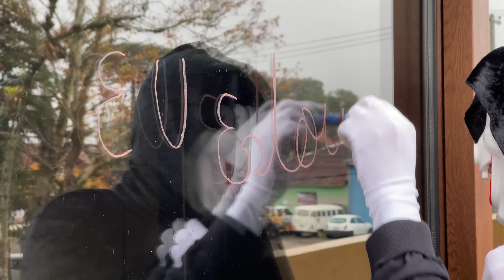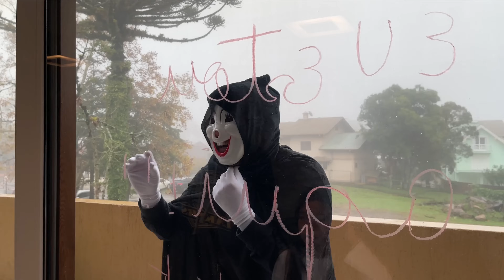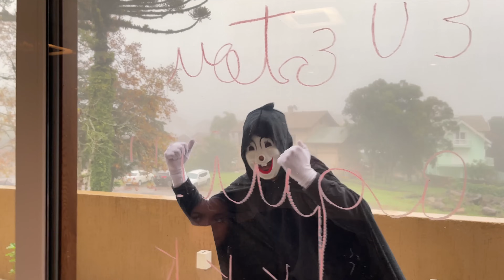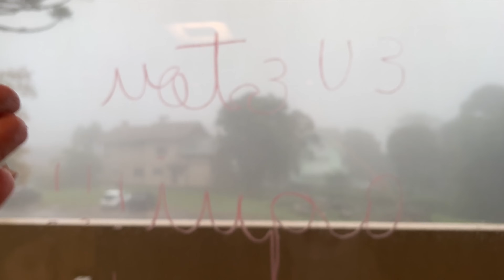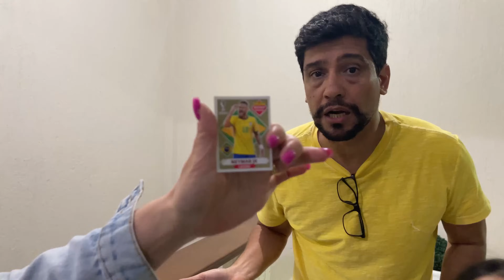O ZAP - O DESAFIO !! ( COMPILADO ) - Anny e Eu Family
O ZAP - O DESAFIO !! ( COMPILADO ) O FILME
Nos siga no INSTA : @annyeeuoficial